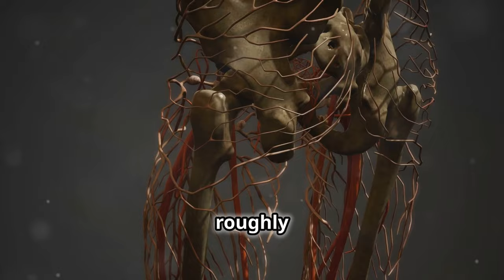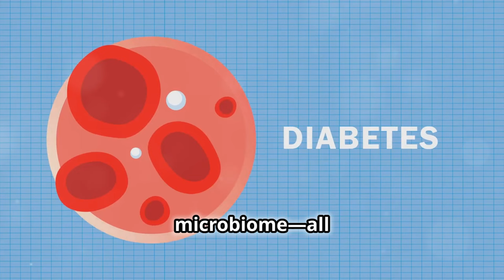Food for Brain Health and Memory & Vision with these 5 Incredible Foods!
Discover the top food that can help boost both your brain heath and memory function and also vision in this informative video. Learn about the powerful nutrients and antioxidants found in these foods that support optimal vision and cognitive health. Enhance your overall well-being with simple dietary additions that can make a big difference. Watch now to start incorporating these beneficial foods into your daily routine!

Timestamps:

00:00:00 Introduction
00:00:22 The Problem
00:00:54 Food as Medicine
00:01:18 Introducing Dr. William Li
00:01:47 Understanding Angiogenesis
00:02:25 Foods That Support Vision and Brain Function
00:04:54 Foods to Avoid
00:06:21 How Quickly Can You See Benefits?
00:07:26 The Concept of Food as Medicine
00:08:42 Final Advice from Dr. Li
00:09:54 Conclusion